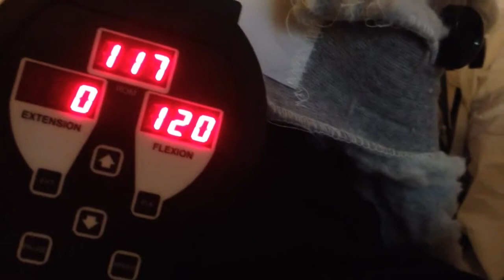Pushing the limits of my CPM Machine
Somehow I have already broken two CPM machines I've been renting to use on my knee.  The first seemed to bend the rails, and the second seemed to burn out the motor.  Today, after my MUA, I learned I could set this up to 120 degrees flex vs just 90, but as I worked up to the 120 range, I again was faced with limitations of the machine.  This short illustrates how the machine almost gets to 120, but it looks like I'll be settling for 115 or so.